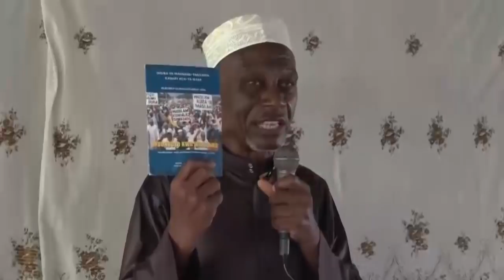SHEIKH PONDA AWAPA MSIMO MZITO WAISLAMU :’WANASIASA WANATUGAWA’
Sheikh Issa Ponda amewata waisalmu kujitengenezea mfumo wa kutathimin aina ya viongozi wa kuwachagua kwenye chaguzi mbalimbali hususan uchaguzi Mkuu wa Oktoba 25 mwaka huu ili kupata kiongozi mwenye kuzingatia haki kwa waumini wa dini hiyo

Hayo ameyasema jana tarehe 24 Mei 2020. kwenye baraza la eid lilikuwa likilenga kuwa semina ya maimamu mbalimbali jijini Dar es Salaam